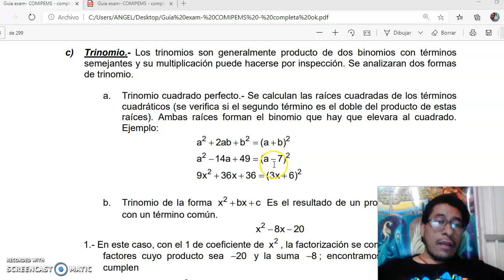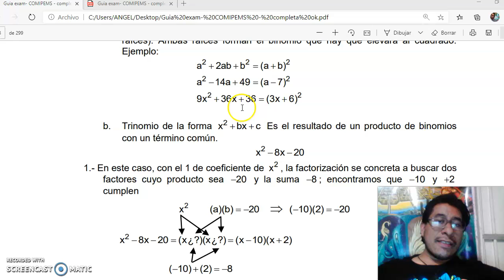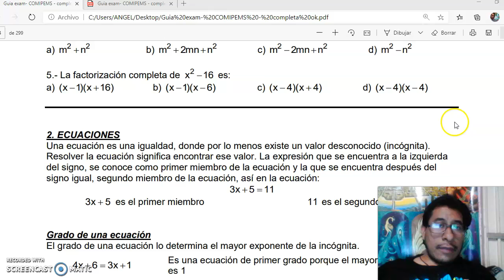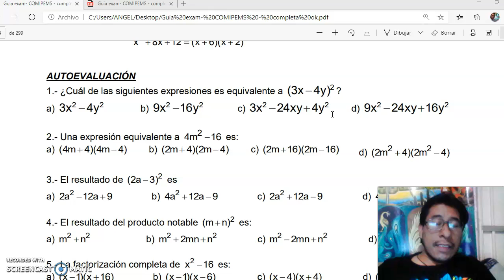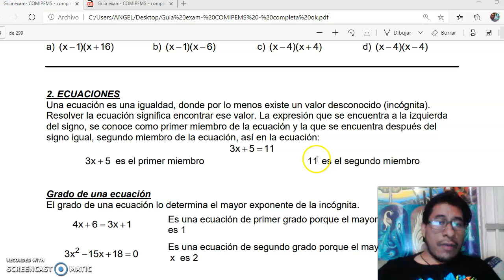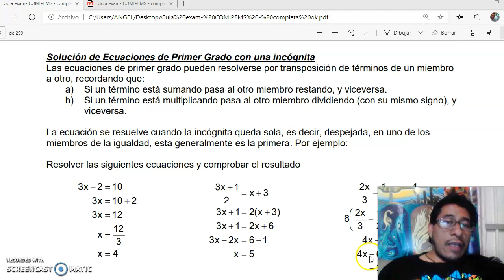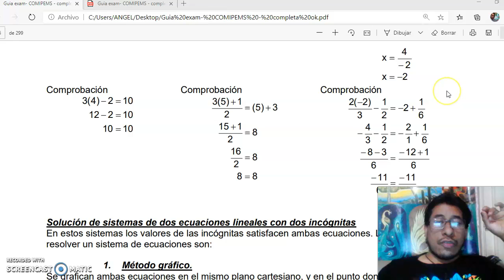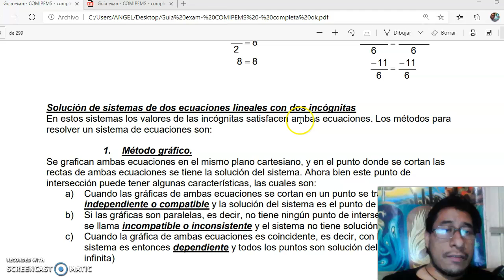ECUACIONES DE PRIMER GRADO CON UNA INCOGNITA SENCILLAS Y FRACCIONARIAS.